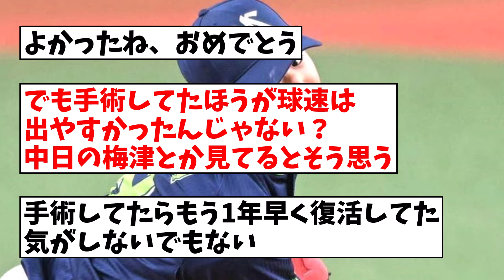奥川「自分が歩んで来た道が間違いじゃないことを証明したかった」【なんJ反応】【プロ野球反応集】【2chスレ】【5chスレ】